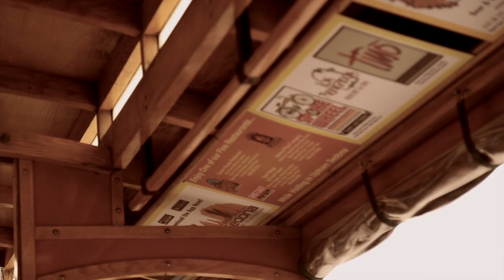FIRST BELIEVE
Official music video for FIRST BELIEVE by FAITHCRY. From the album Rise Up.

Directed by Greg Miller
Produced by Immersion

Fun facts:
Singer, John Pearson, is riding on the Red Rock Magic Trolley in Sedona, AZ.  Notice various world famous Sedona Red Rock formations passing outside the windows of the trolley, including Cathedral Rock, Cockscomb Formation, Courthouse Rock and Thunder Mountain otherwise known as Capital Butte.